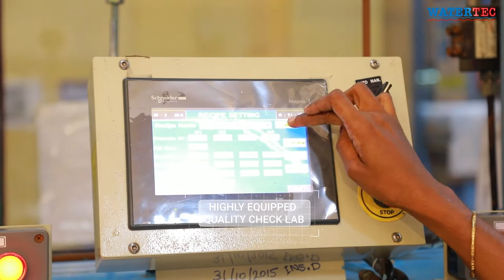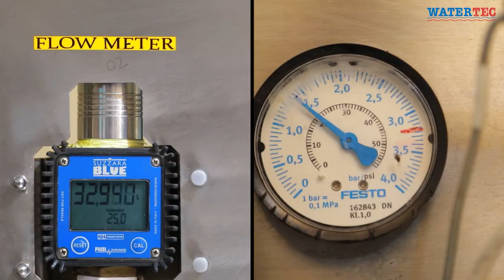Watertec India - state of the art manufacturing plant III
Our state of the art manufacturing plant located at Coimbatore.